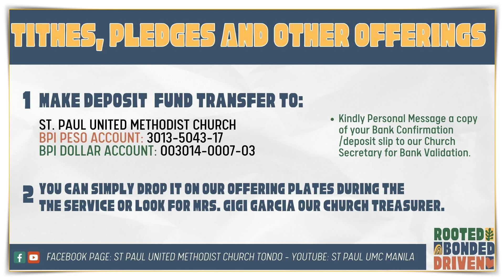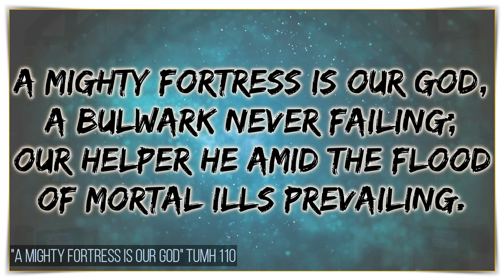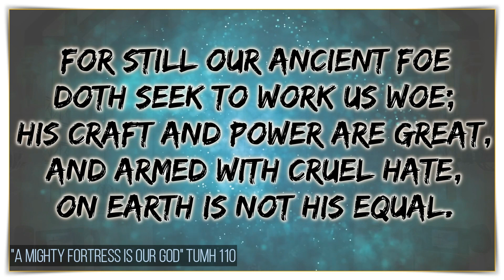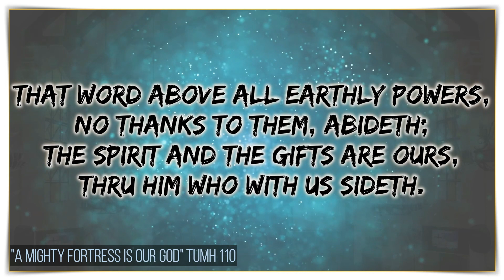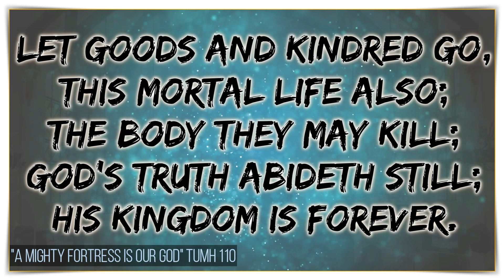Prayer Covenant - October 6, 2023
Prayer Covenant
Friday, October 6, 2023
Speaker: Mr. Aeron Ervin Santos
Devotional Passage: Exodus 20:7-9

Text: Martin Luther Trans. by Frederick H. Hedge
Music: Martin Luther Harmony from The New Hymnal for American Youth

A Mighty Fortress Is Our God - piano instrumental hymn with lyrics